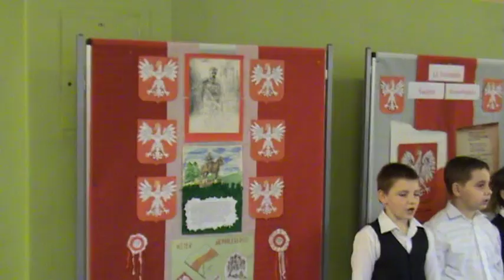Szkolne obchody Święta Niepodległości cz.1